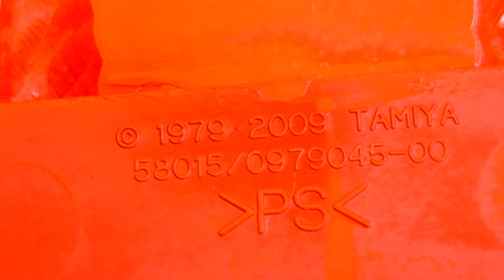RC Tamiya Buggy Champ 2009 ( Re - release of Rough Rider of 1979 )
Na filmie odwrotnie założone przednie koła.
7,2V
540